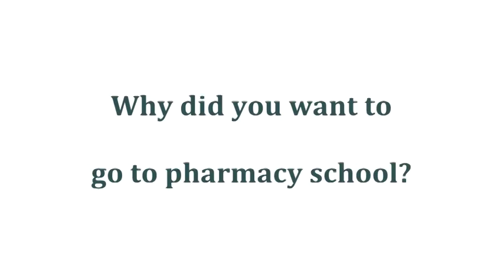Fairleigh Dickinson University Student Shares why she Wanted to go to Pharmacy School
Katerina Hatzis, pharmacy student at Fairleigh Dickinson University, talks about how she got interested in pharmacy school.